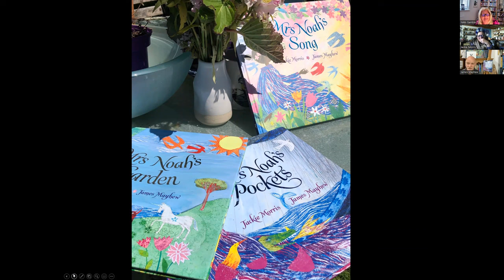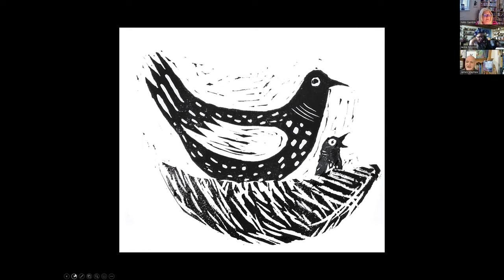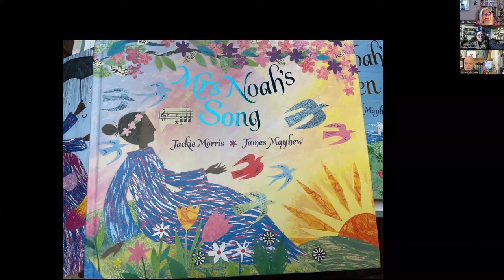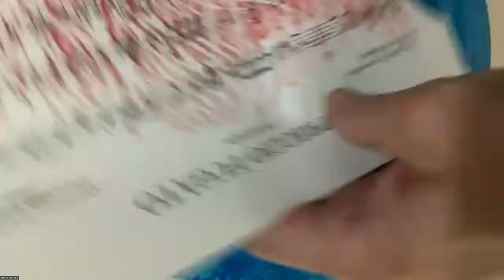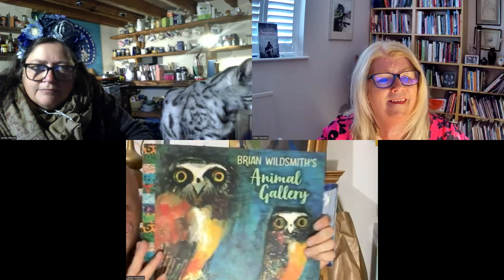Jackie Morris and James Mayhew: Mrs Noah's Song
Jackie Morris and James Mayhew join Nikki Gamble to celebrate the launch of Mrs Noah's Song, with reading, music and live collage.